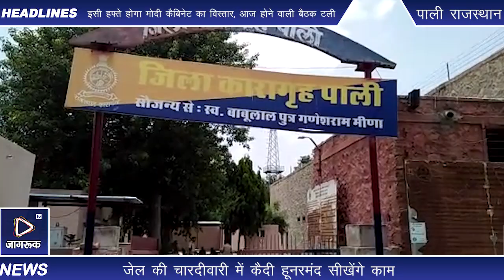पाली : जेल की चारदीवारी में कैदी हूनरमंद सीखेंगे काम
जेलर मोहमद इकबाल भाटी ने बताया कि जेल में विभिन्न मामलों में बंद कैदियों का अब हुनरमंद बनाने की कवायद चल रही हैं। जिससे की जेल से रिहा होने के बाद वे अपनी आजीविका आराम से गुजार सकें। इसको लेकर पाली जेल प्रबंधन नाबार्ड के साथ मिलकर कैदियों को इलेक्ट्रीशियन-कारपैंटर का हुनर सिखाएंगें। फर्निचर सम्बन्धित तथा इलेक्ट्रिशियन, एयरकंडीशनर , पंखे,कूलर,आदि के कार्य सिखायेंगे।

जेल से रिहा होने के बाद फिर से अपराध की राह पर न जाए इसके लिए बन्दियों को सिखाएंगे हुनर के काम ।
कैदियों को रोजगार के लिए प्रशिक्षण देने की तैयारी की जा रही हैं। जिससे की जेल से बहार निकलने के बाद ,यह उपरोक्त  काम कर अपना घर चला सकें। नाबार्ड की ओर से प्रशिक्षण लेने वाले बंदियों को कोर्स पूरा करने के बाद प्रमाण पत्र भी दिया जाएगा। यह एक माह तक प्रशिक्षण चलेगा